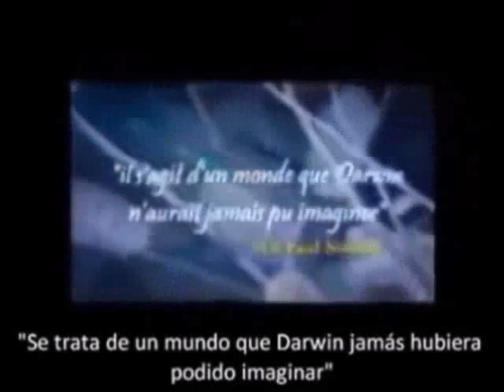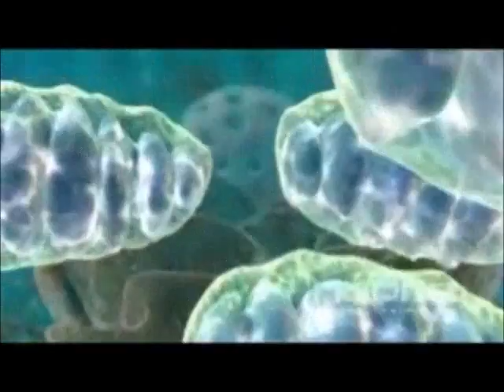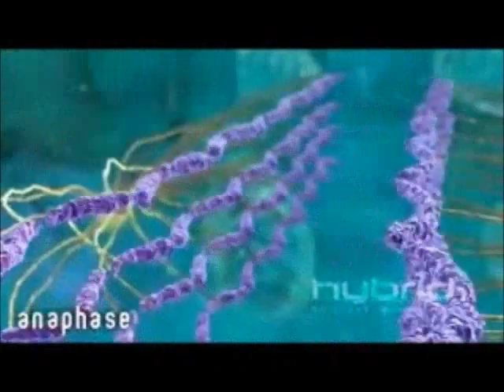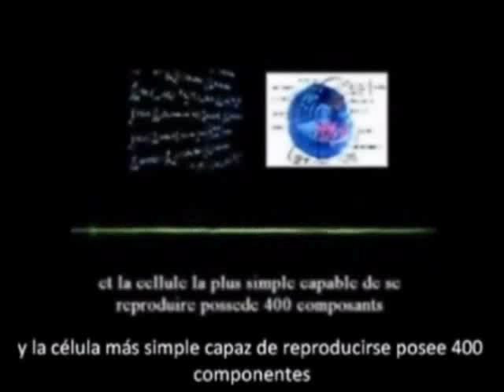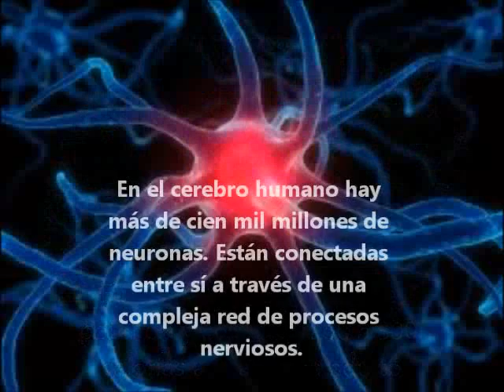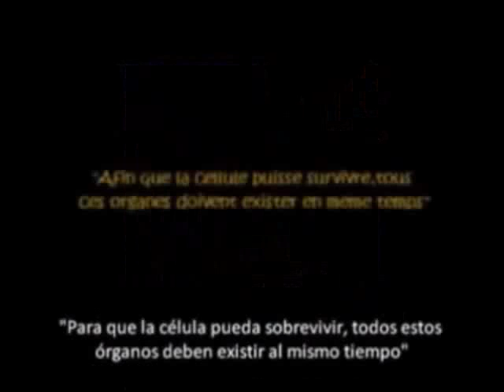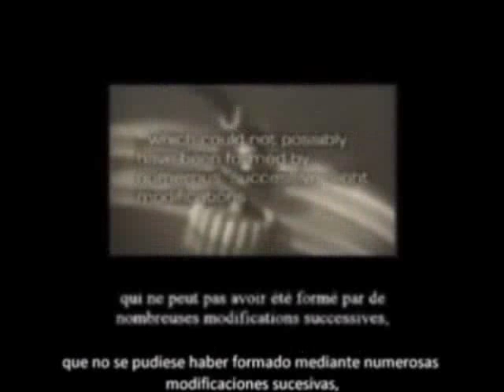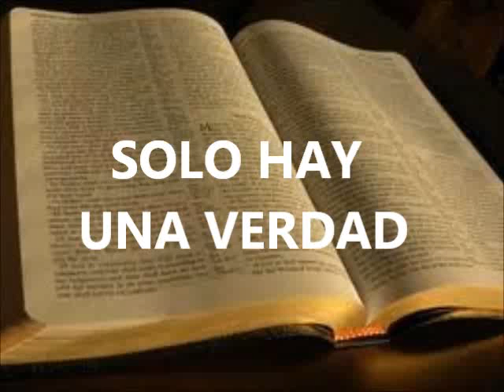EL Fin del darwinismo y la teoria evolutiva (ciencia vs evolucion) Diseño inteligente parte 2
Una celula es mas compleja que un cohete espacial. Un Diseño inteligente con la estructura biologica y con orden biomolecular. cientificamente  y logicamente tiene un diseñador.